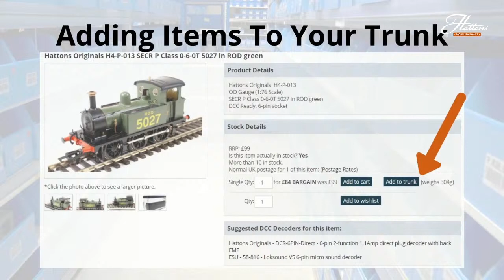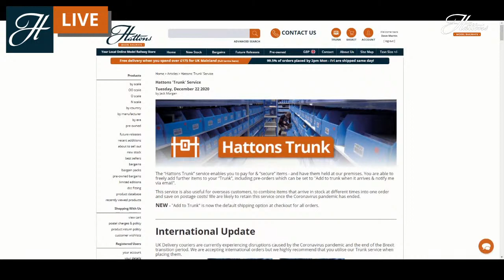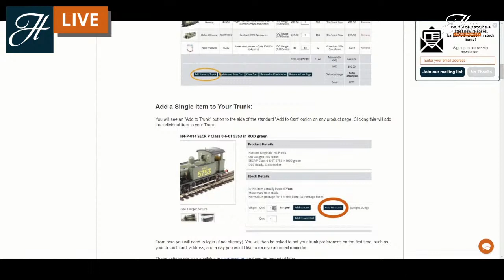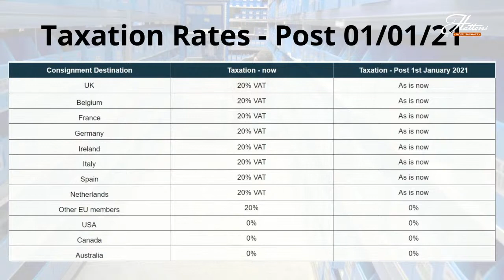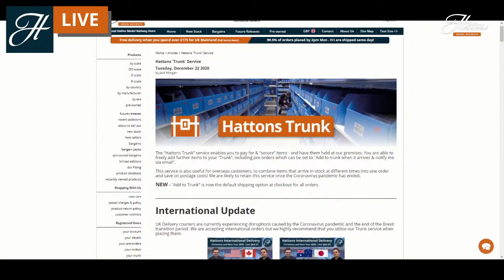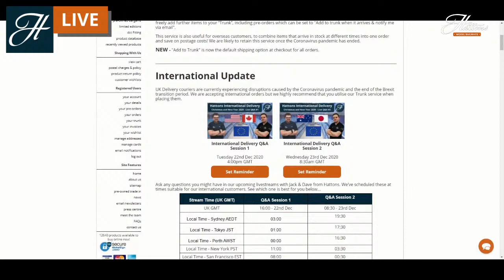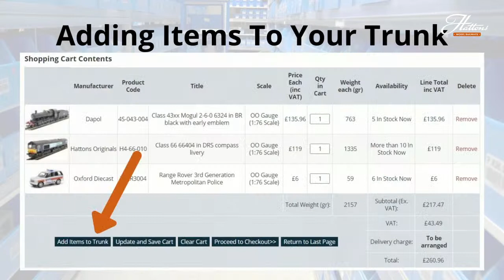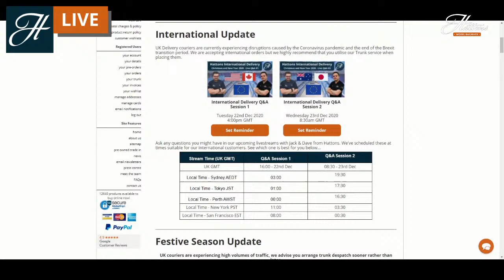Hattons International Delivery Q&A - Christmas and New Year 2020 (Session 1)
Join one of our two live Q&A sessions regarding our International Shipping during Winter 2020/21. Learn all about our Trunk service which gives you order security and saves postage costs, and ask any questions live in the chat